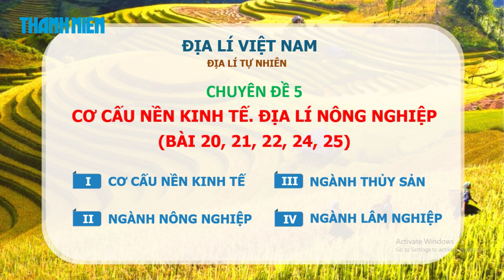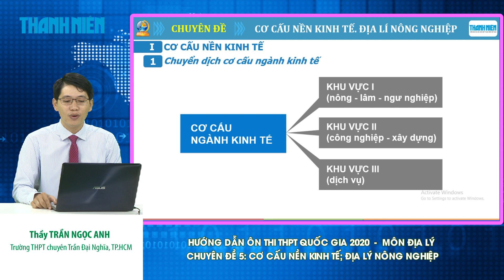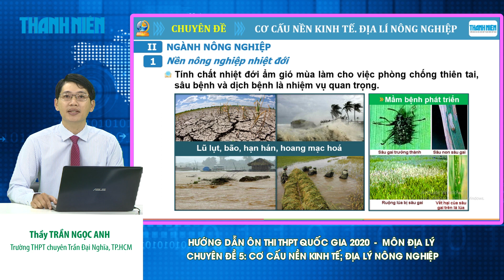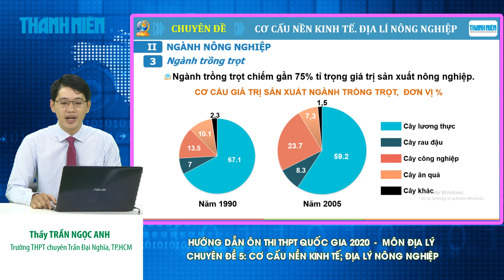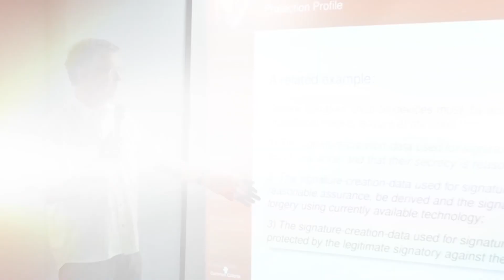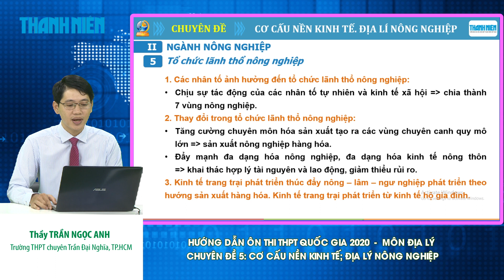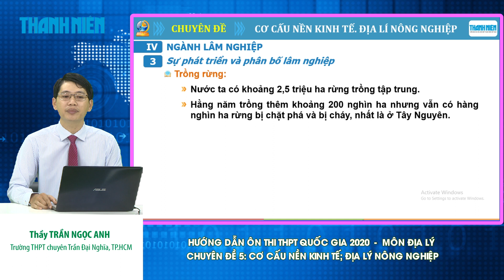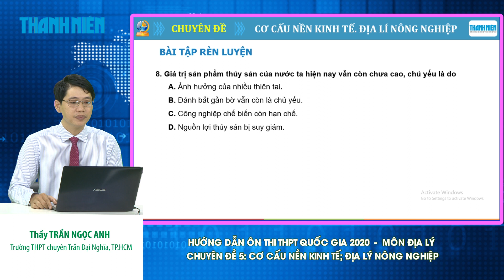[ÔN THI THPT QUỐC GIA 2020] MÔN ĐỊA LÝ Chuyên đề 5: Cơ cấu nền kinh tế; Địa lý nông nghiệp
Chương trình hướng dẫn học sinh làm bài thi môn Địa lý kỳ thi THPT quốc gia 2020. Buổi hướng dẫn do Thầy Trần Ngọc Anh, Trường THPT chuyên Trần Đại Nghĩa TP.HCM thực hiện. Chương trình được phát trên các kênh thanhnien.vn, Facebook.com/thanhnien và YouTube Thanh Niên.

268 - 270 Nguyễn Đình Chiểu, Phường 6, Q.3, TP HCM